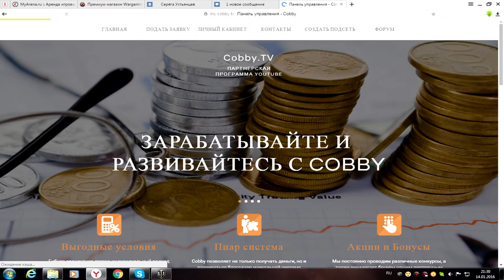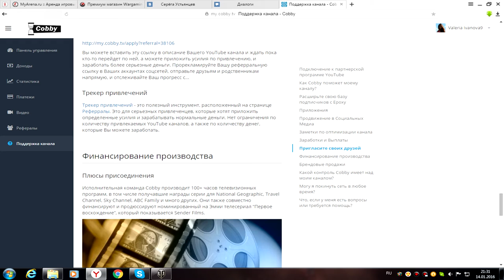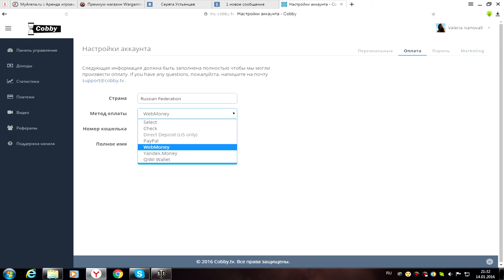Cobby TV это инновационная партнерская сеть YouTube